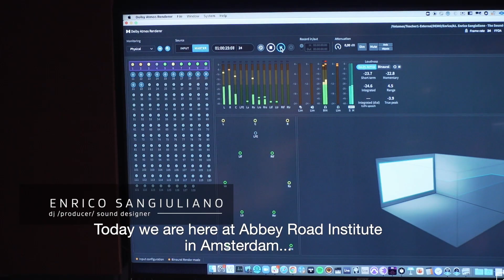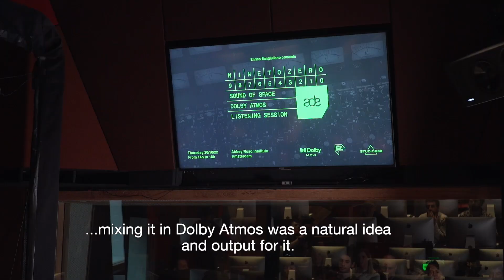Experience Enrico Sangiuliano in Dolby | Dolby Atmos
Explore the relationship between sound and space with Dolby Atmos and @EnricoSangiulianoOfficial- Italian DJ, producer, and sound engineer. Step into the NINETOZERO listening session that was a part of this years’ ADE.